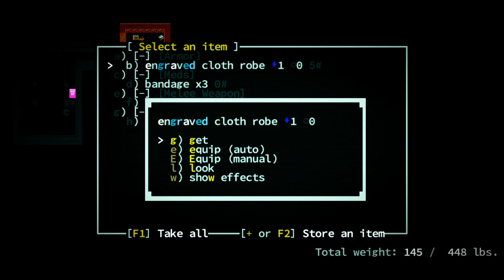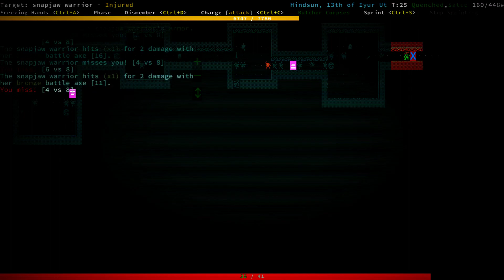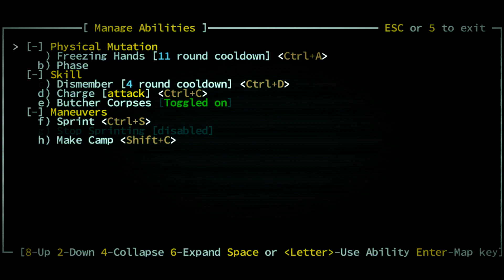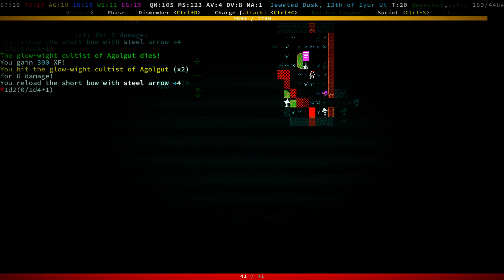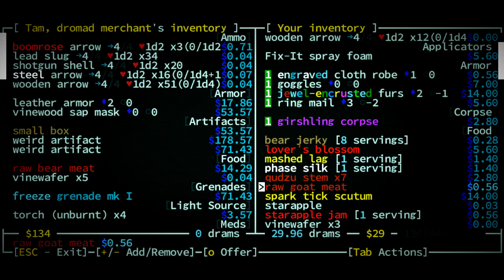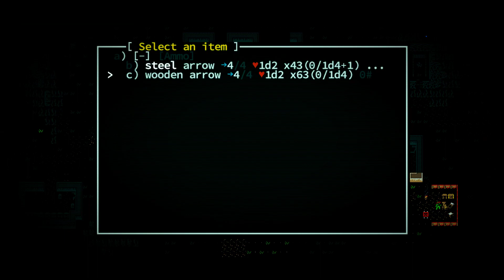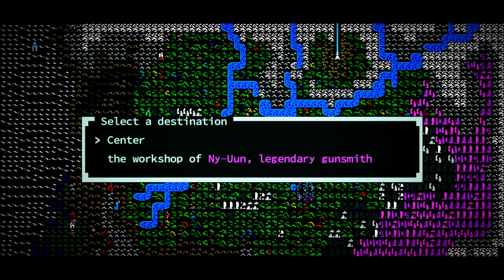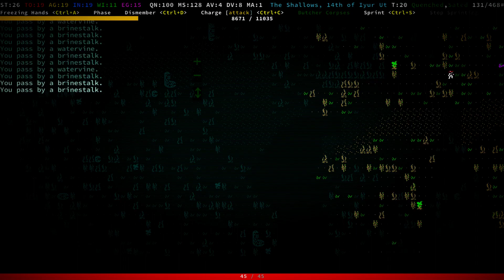Caves of Qud, Spontaneously-combusting Phasing Centaur EP 05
We embark on one more adventure in Caves of Qud (run:06). This time I will try to do a very similar build to the last one.
Mutations:
Freezing Hands
Multiple Legs
Night Vision
Phasing
Spontaneous Combustion (D)
Mutated human Marauder who starts in Joppa.

Description of the game (from official website):
Caves of Qud is a science fantasy RPG & roguelike epic. It’s set in a far future that’s deeply simulated, richly cultured, and rife with sentient plants.